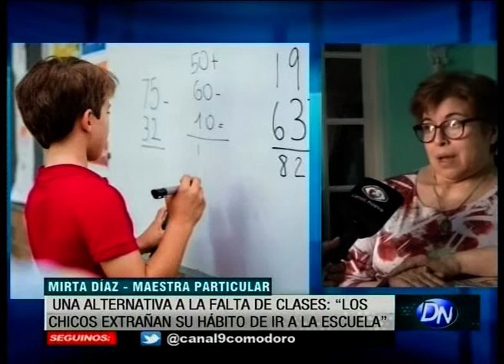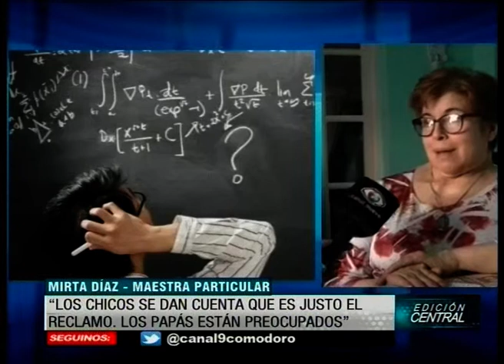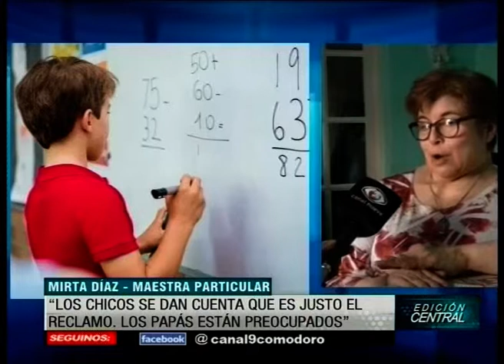Paro docente Algunos optan por clases particulares